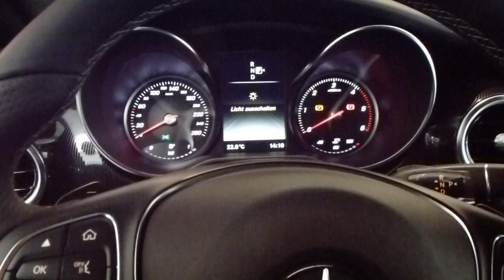2015 Mercedes V250 CDI BlueTEC Exterior & Interior 2.2 190 Hp 206 Km/h 128 mph * see also Playlist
NEW V-Class 2015 Mercedes V 250 CDI BlueTEC Exterior & Interior 2.2 R4 Turbo 190 Hp (Overboost 204 Hp) 206 Km/h 128 mph * see also ''2014 Mercedes Models'' ''MERCEDES V-CLASS vs. VW T5 MULTIVAN'' ''MERCEDES VIANO vs. VW TRANSPORTER'' ''MERCEDES C63 AMG vs. BMW M4'' ''MERCEDES AMG vs. BMW M'' ''MERCEDES GL vs. AUDI Q7'' ''Mercedes CLA-Class'' CLA180-CLA200-CLA220-CLA45AMG-Brabus-Carlsson'' ''Mercedes CLA-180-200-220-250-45AMG'' ''2013 Mercedes-Benz CLA'' ''PORSCHE CAYENNE vs. BMW X5'' ''VW TOURAN vs. VW CADDY'' ''LAND ROVER vs. RANGE ROVER'' ''2013 IAA Frankfurt Rolls-Royce Bugatti Ferrari Lamborghini'' Sound'' ''2013 IAA Brabus'' ''2012 BRABUS'' ''BRABUS-CL500-Rocket 800-800 Roadster-GL63'' ''800 Hp Brabus Models-E V12-Rocket 800'' ''Brabus Models-800 Roadster-SLK 55-Rocket 800'' ''Brabus-E-CL-SLK-GL-SLS'' ''Smart Brabus'' ''COMBI'' ''SUV'' ''PICK UP'' ''4WD'' ''VAN'' ''SEDAN'' ''COUPE'' ''COMPACT'' ''CABRIO'' ''MUSCLE CARS'' ''ICON CARS'' ''SUPER CARS'' ''SMALL CARS''